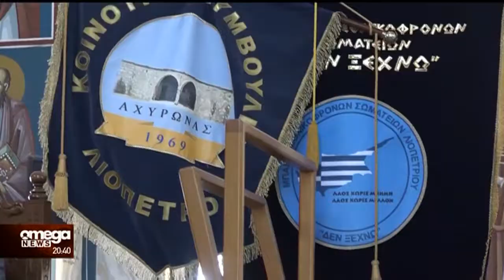Μνημόσυνο Παρίδη στην Αναφωτία